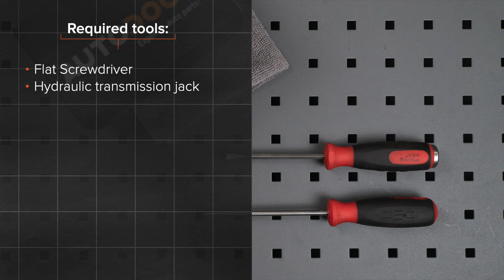Hvordan bytte gassfjær der på FIAT PUNTO 199 [AUTODOC-VIDEOLEKSJONER]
Hvordan bytte gassfjær / foring stabilisatorstag på FIAT GRANDE PUNTO 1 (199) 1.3 Hatchback 2005–2018 [AUTODOC-VIDEOLEKSJONER]

Gassfjær for kjøretøyet FIAT Grande Punto Box Body / Hatchback - 06.2013) / ALFA ROMEO MiTo - ...) / ABARTH Grande Punto - 12.2012) / ABARTH Punto - ...) / ABARTH PUNTO EVO - 02.2012) bør som regel erstattes i én og samme prosedyre. Det er imidlertid noen små forskjeller, på grunn av spesifikke egenskaper ved kjøretøyets design.

Alle video- og PDF-veiledninger om utskifting av deler i FIAT PUNTO 199: last ned og se på AUTODOC CLUB

🛠️ Verktøyene du trenger for å erstatte gassfjær:
- flat skrutrekker